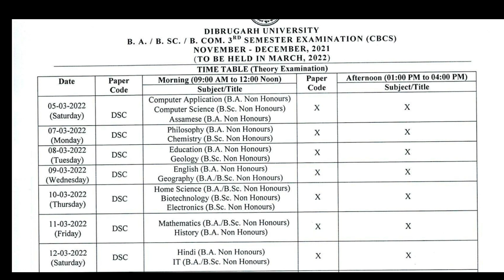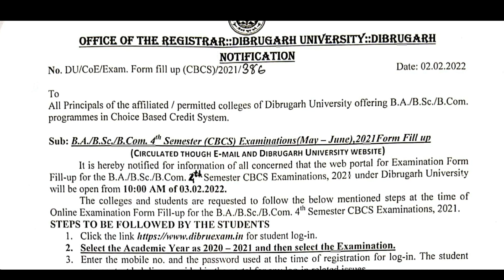BA/B.COM/B.SC 3rd Sem CBCS New Exam Routine Out | TDC 3rd Sem Exam Dibrugarh University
1/Join Guwahati University what's App Group for Any Information